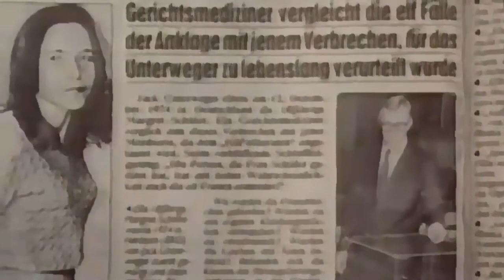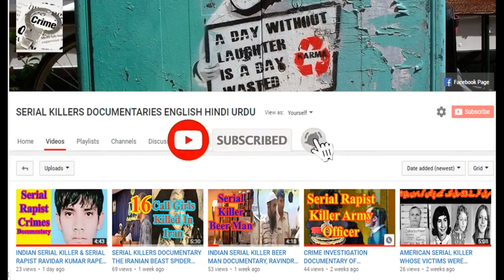The Very First Iranian Female Serial Killer Killer Beauty Crime Investigation Documentary English